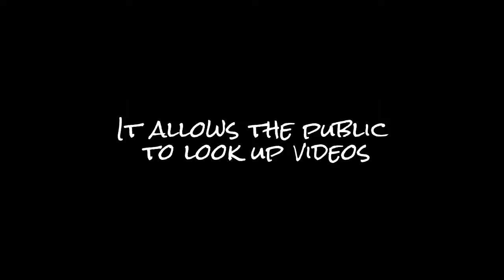Youtube matters because...